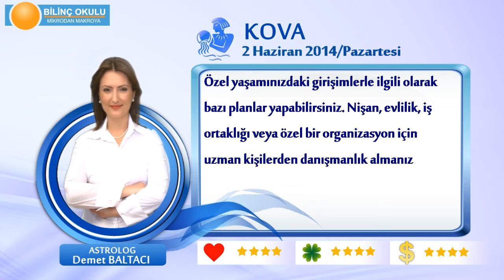KOVA Burcu, GÜNLÜK Astroloji Yorumu,2 HAZİRAN 2014, Astrolog DEMET BALTACI Bilinç Okulu